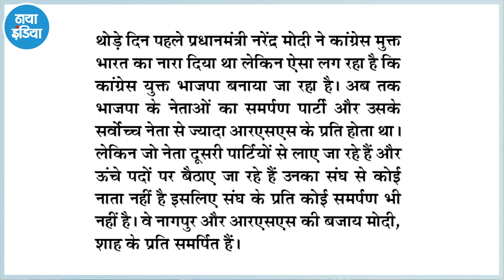मोदी राज में आरएसएस सगंठन दो कौडी के!- हरि शंकर व्यास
सप्ताह का सियासी पैंतरा और उस पर गपशप हरि शंकर व्यास के साप्ताहिक कॉलम में।